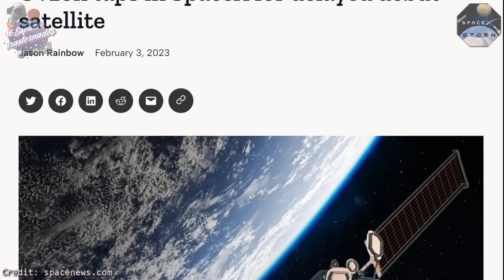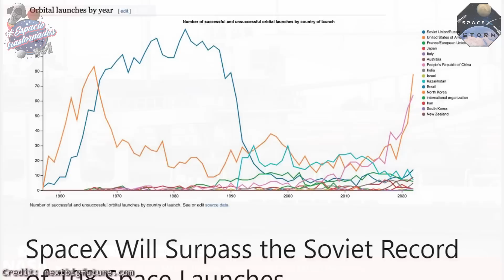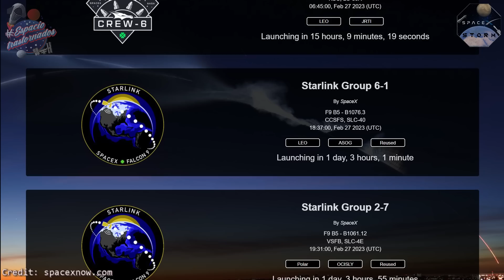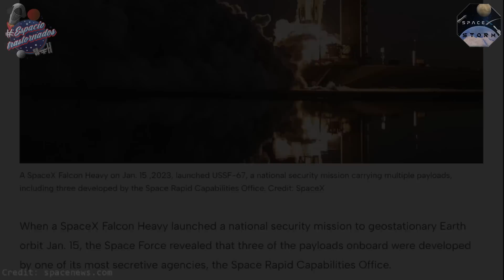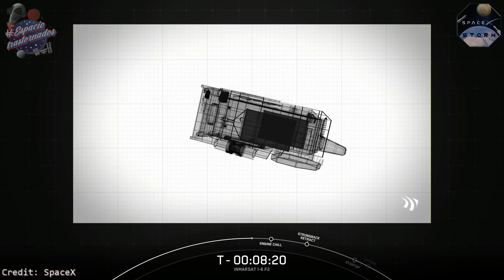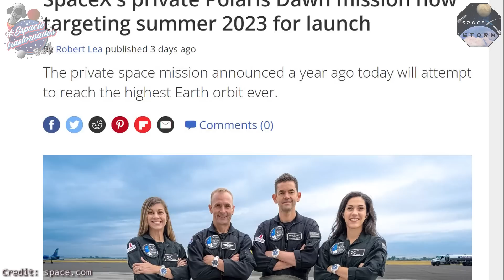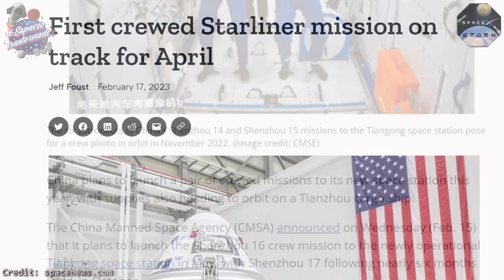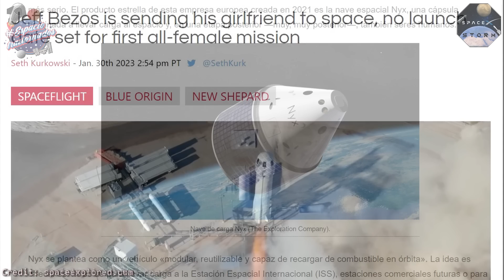Últimas noticias sobre SpaceX (Cap. 63, 1 de 4): ¡Crew-6! 🚀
¡Psst! ¿Qué tal? De nuevo volvemos a la carga con las últimas novedades en el entorno de SpaceX! 💪 Primera parte de las cuatro de las que consta el Capítulo 63 de la serie de videos de noticias con toda la información actualizada y en español para que no os perdáis nada de lo acontecido en las últimas semanas relacionado con la empresa de Elon Musk... ¡Espero que os guste! 🤗

00:00 Introducción
00:43 Contratos
05:33 Misión Amazonas Nexus
07:04 Misión Inmarsat I-6 F2
08:58 Misiones tripuladas
14:56 Despedida

Saludos!